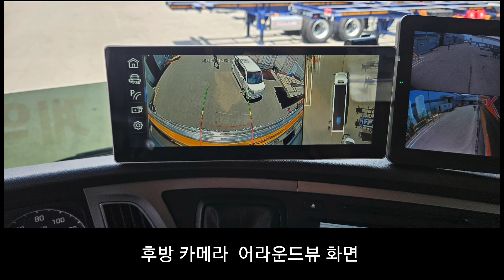화물차 4채널 블랙박스 512g + 어라운드뷰 올인원 장착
안녕하세요
네비킹 운영 자입니다.

올산 대리점에서 시공한 국산 4채널 3d 블랙박스 512g 메모리 탑재된 국산 어라운드뷰 올인원 장착

적용제품
- 카존 어라운드뷰 시즌5 (상용차 전용)
- whd 10.25" wide 터치 모니터
MADE IN KOREA 국산

제품패키지 지역별 대리점 안내
지역별 대리점 모집

감사합니다.